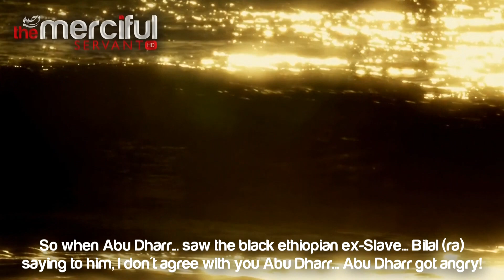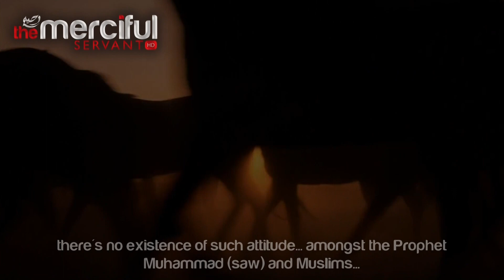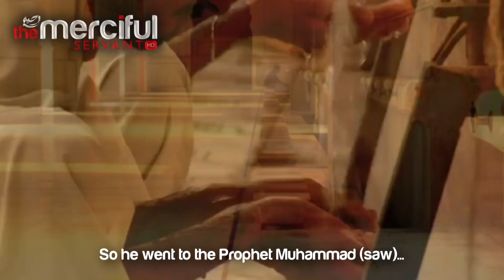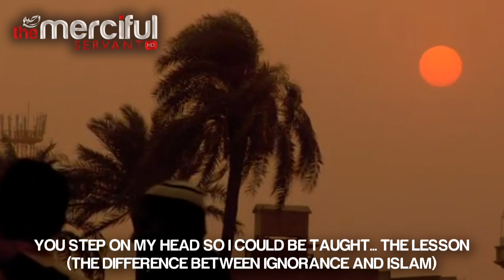No Ignorance in Islam ᴴᴰ - Jahiliyyah - Emotional Reminder